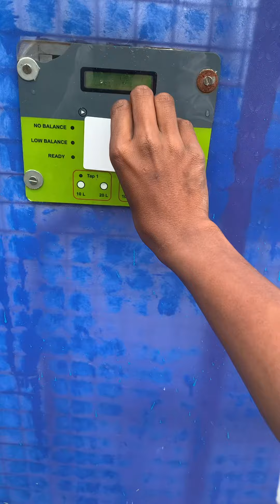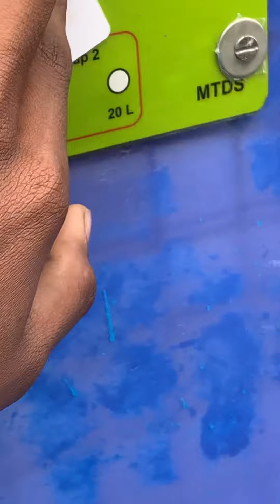Solar system, automatic water 💦 ￼